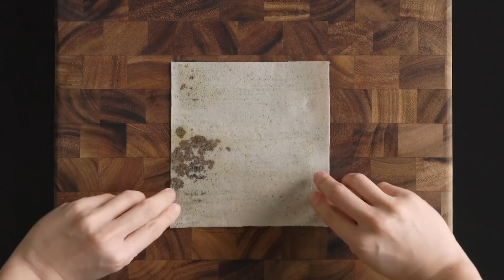あ〜あれだよね！あのお菓子を再現レシピ BEST6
Tastemadeの日本公式アカウント。LA発のライフスタイル動画メディア。